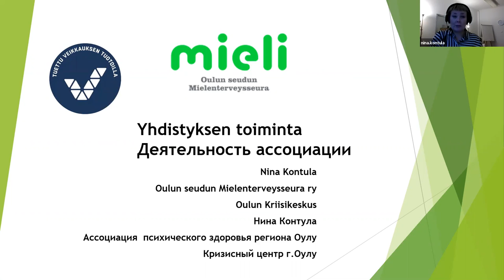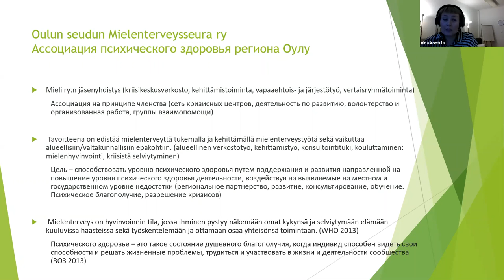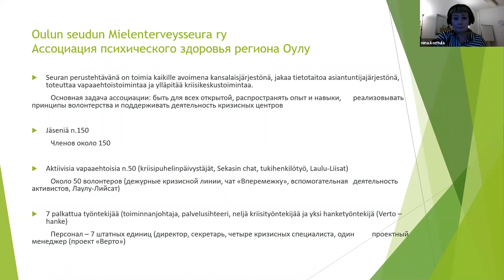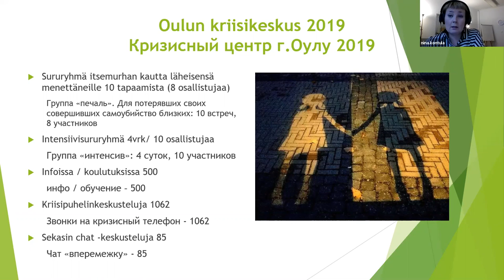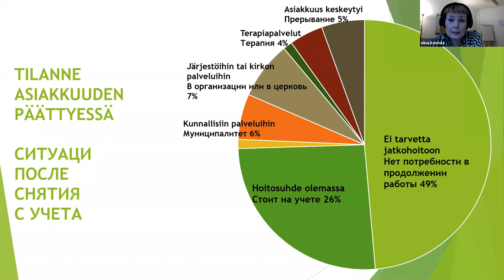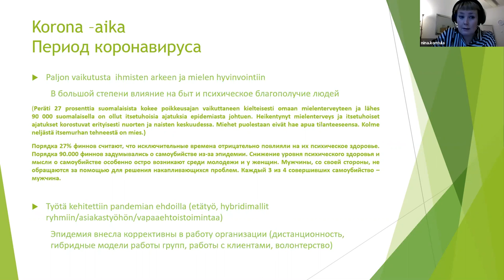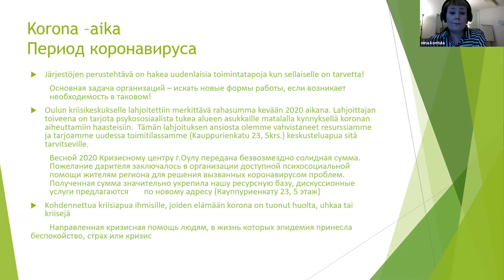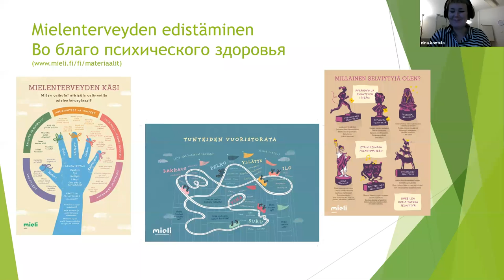Webinar: Oulu Crisis Centre – first aid in difficult life situations